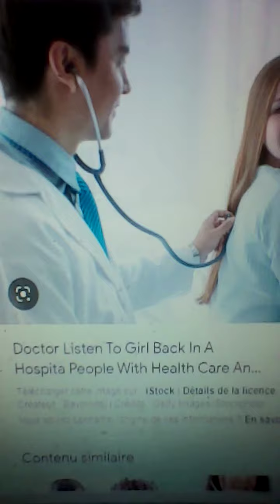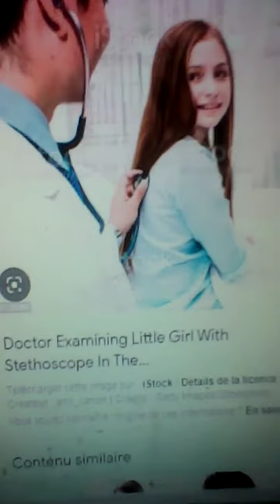Girl Scary To Injection From Doctor At Hospital People With Medical And La Fille